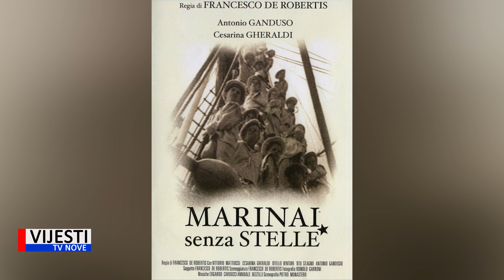Vijesti TVN - IŽ ove godine po prvi put dodijelila sredstva putem Filmskog fonda